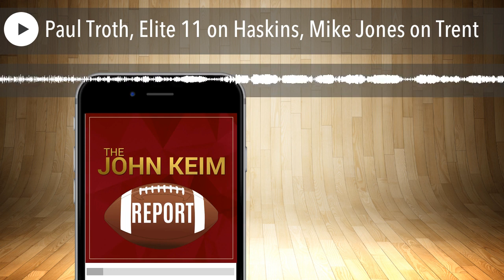Paul Troth, Elite 11 on Haskins, Mike Jones on Trent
John speaks with Quarterback coach Paul troth on what he saw in Dwayne Haskiins first start in Buffalo and what types of improvement Skins fans should look for the rest of the season.

Mike then is joined by Mike Jones from USA Today and the Football Jones Podcast on the latest with Trent Williams and his desire to leave the Redskins.

Come to a live taping of the John Keim Report at City Tap in Ashburn on Nov 18. It's free when you RSVP here.